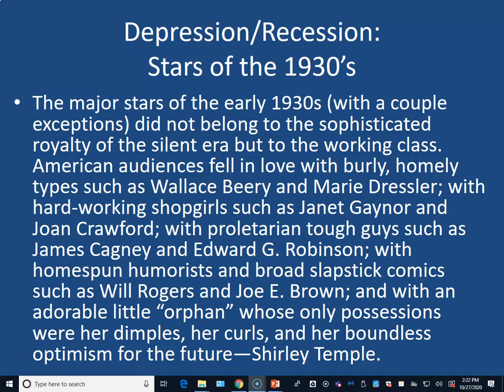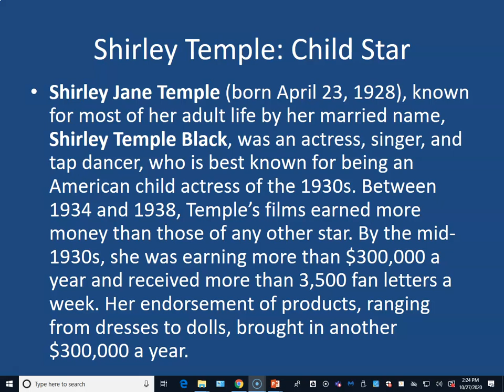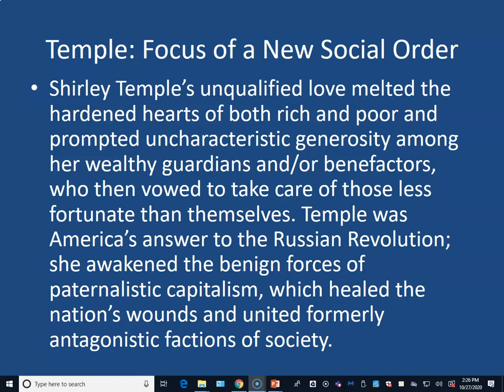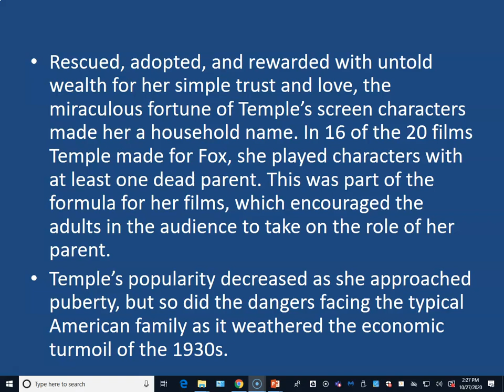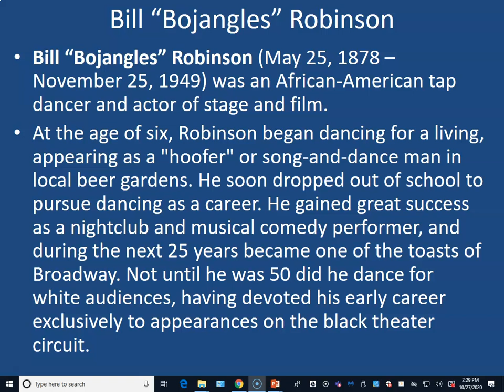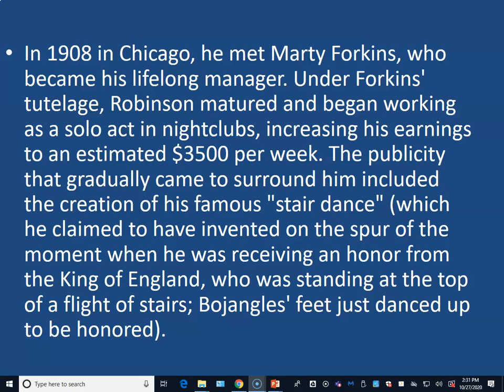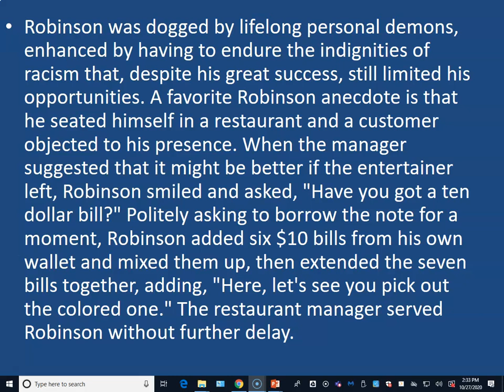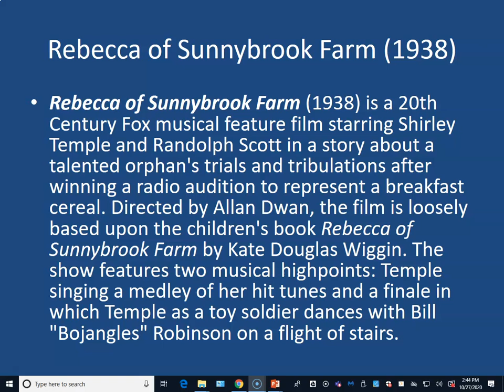Rebecca of Sunnybrook Farm